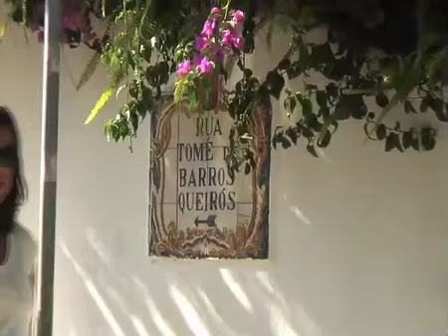Fernando Seara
Dá as Boas vindas ao Sintra Canal